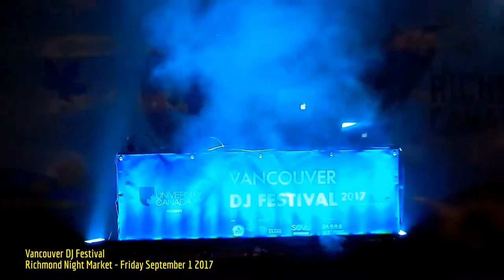HiMY SYeD -- Vancouver DJ Festival, Richmond Night Market, Richmond BC Canada, Friday Sept. 1 2017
HiMY SYeD -- Vancouver DJ Festival, Richmond Night Market, 8351 River Road, Richmond, Unceded Coast Salish Territory, British Columbia, Canada, Friday September 1 2017